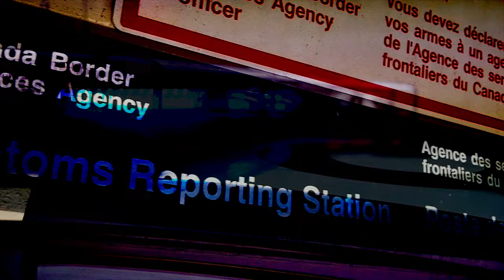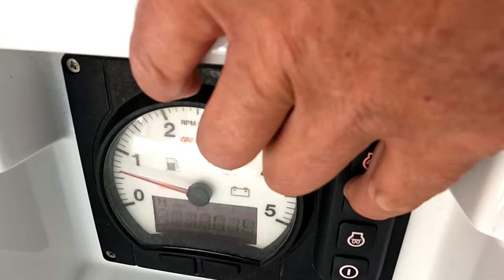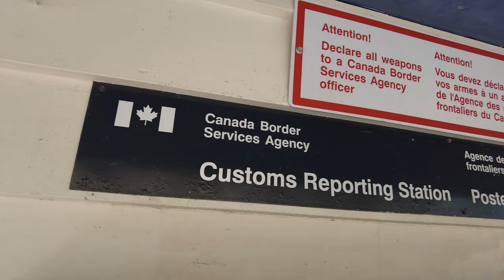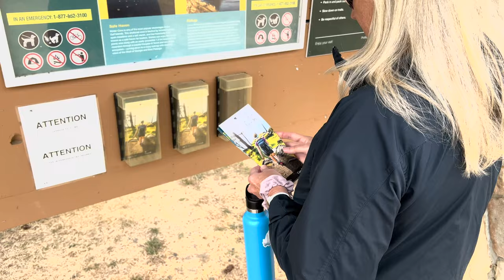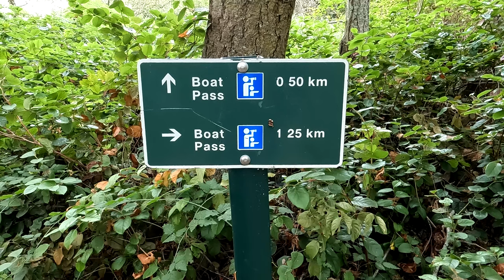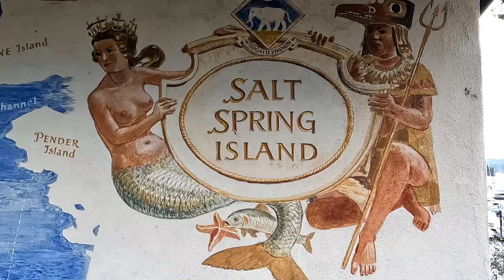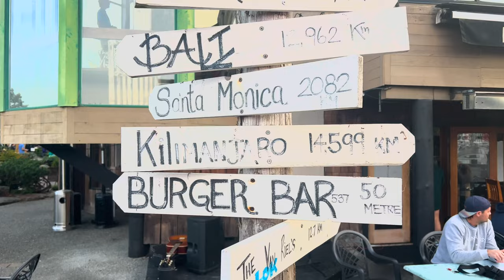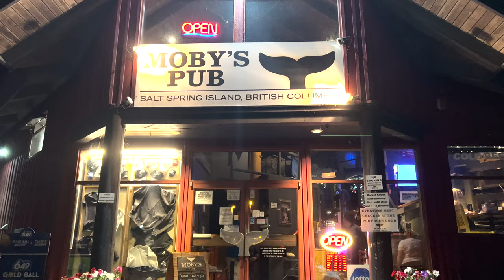Sailing BC's Gulf Islands | Bedwell Harbour, Ganges, Winter Cove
When we left the San Juan Islands to check in to Canada, we had no idea that Canadian border agents soon would be tracking us down, following our every move. Join us as we sail and explore British Columbia's southern Gulf Islands ~ Pender Island, Saturna Island and Salt Spring Island ~ before we learn what the government authorities were so concerned about.

Highlights include Poet's Cove Resort at Bedwell Harbour, Winter Cove and Boat Pass, the town of Ganges, Salt Spring Island Wild Cider House, the Salt Spring Island Saturday Market, and Moby's Pub.